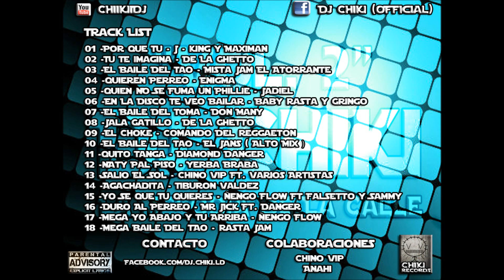05 -Quien No Se Fuma Un Phillie - Jadiel [AcapellaMix Dj Chiki ® ] ( Volumen 2 )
Track List.